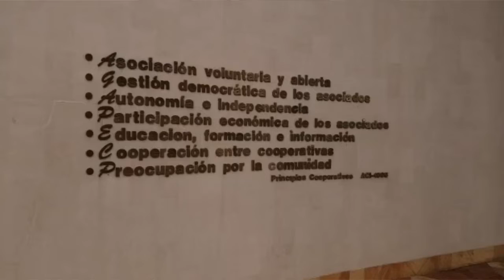el trapiche (Interpretación Mario Fernando Piano)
Una iniciativa que nace para alivianar las oscuras noches de la pandemia por el COVID 19 y agradecer a sus valientes médicos que se volvio un proyecto musical con distintos escenarios y melodías

piano - cover - musica - interpretacion - clasico - clasico musical - musical